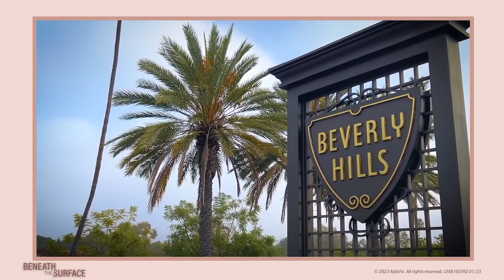“How Have Treatment Expectations Changed?” with Dr. Nassif & Dr. Dayan | Beneath The Surface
Concern about the results of a medical aesthetic treatment or plastic surgery is at the heart of this episode. Dr. Dayan and Dr. Nassif discuss how there is always an element of risk, but what’s important is to find the doctor that is right for you, and who can help you achieve your unique aesthetic goals.

You may know them from TV, best selling books, or their many lectures on advanced facial aesthetic procedures…

Together, Dr. Steven Dayan and Dr. Paul Nassif have over 45 years experience in plastic surgery, having completed thousands of rhinoplasties, facial rejuvenations, scar repairs, and other aesthetic treatments for people from all walks of life.

In each episode of Beneath The Surface, Dr. Dayan and Dr. Nassif discuss current topics and answer your burning questions related to medical aesthetics.

At Allergan Aesthetics™ we create the products and technologies that drive the advancement of aesthetics medicine.